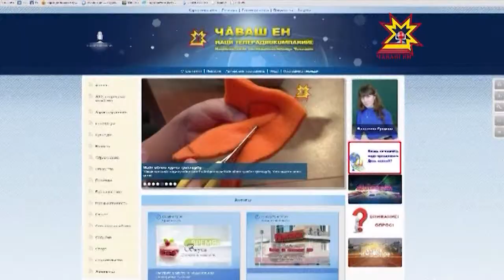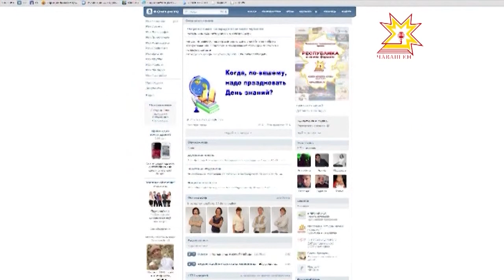До 1 сентября чуть больше месяца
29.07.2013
Если в школах готовятся встретить учеников после каникул, то сами школьники гадают, когда же им идти в школу.  1 сентября — воскресенье. Регионам предстоит решить, когда же пройдут торжественные линейки Дня Знаний — в воскресенье.  Или же перенести его на понедельник. В правительстве Чувашии вопрос пока остается открытым. Татьяна Трофимова решила выяснить, что же думают по этому поводу жители республики.